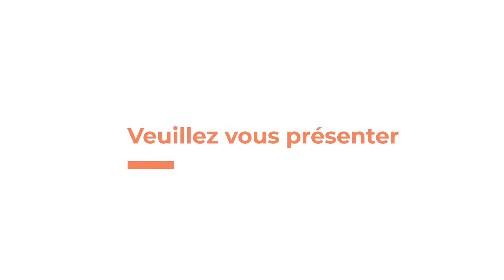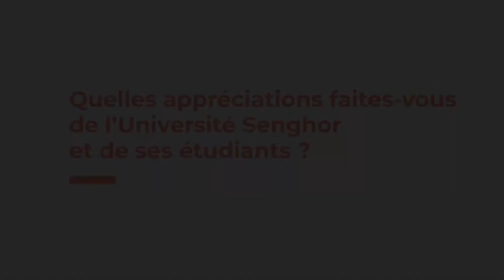Questions à Simon Chabot, Directeur des relations internationales de l'ENAP du Québec.